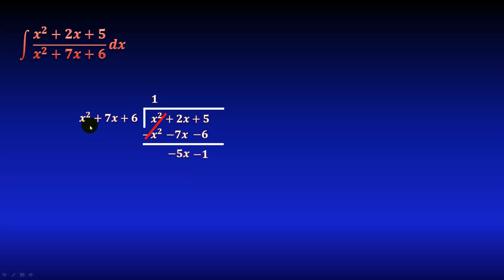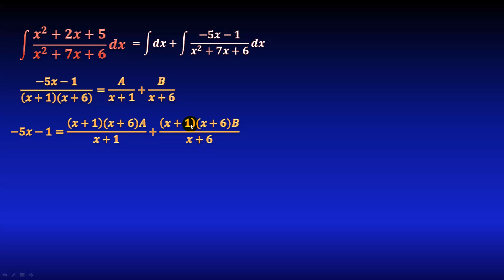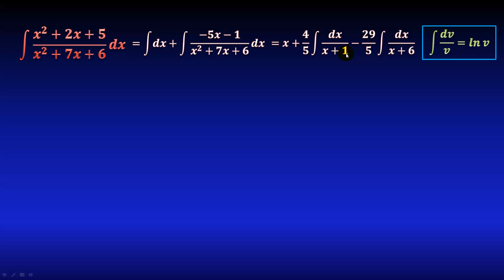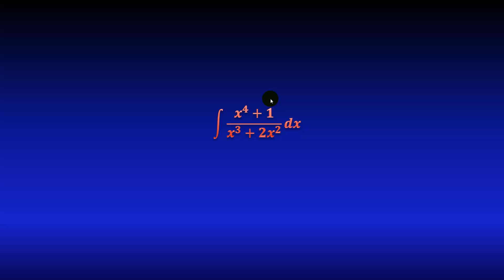273. Integral mediante fracciones parciales, haciendo primero la división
En este video veremos un ejemplo resuelto de integración por fracciones parciales, donde primero haremos la división de polinomios y después la separación en fracciones parciales, paso a paso.

** MIRA TODOS MIS CURSOS AQUÍ **
** BIBLIOGRAFÍA **
- Cálculo, Leithold
- Calculus, M. Spivak
- 5000 problemas de análisis matemático, B. Demidovich
** DONACIONES **